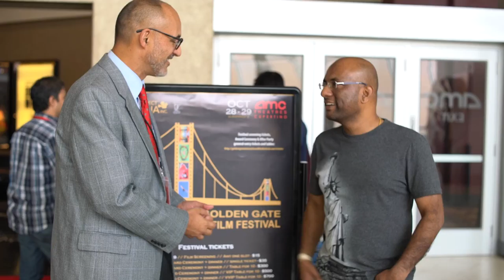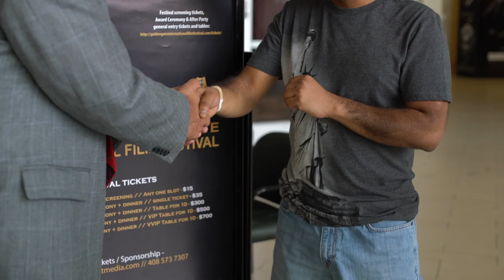C0008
Mojo post screening interview I